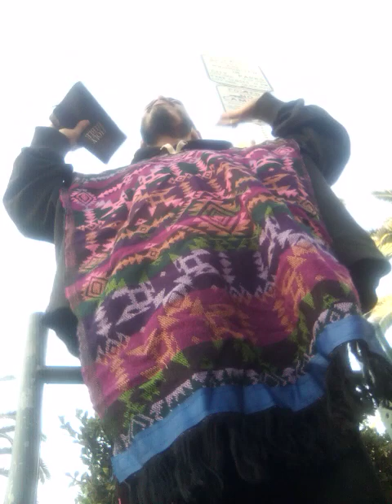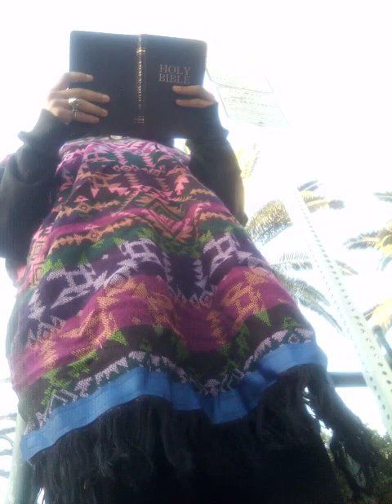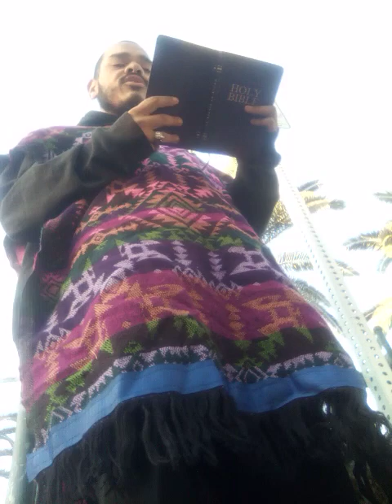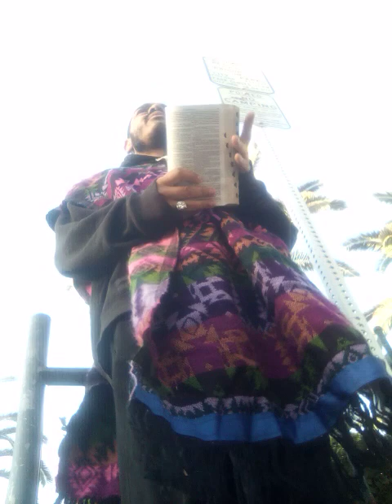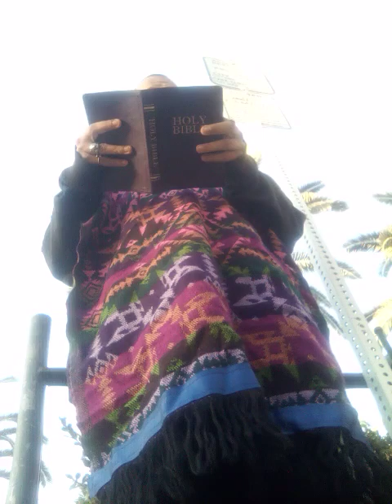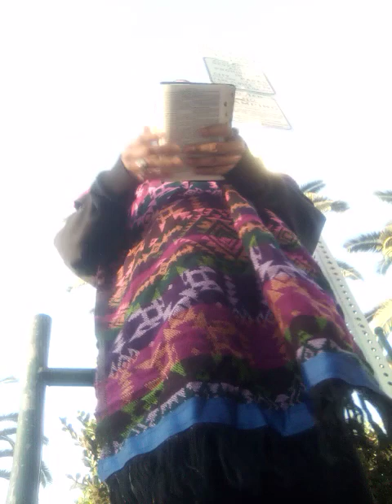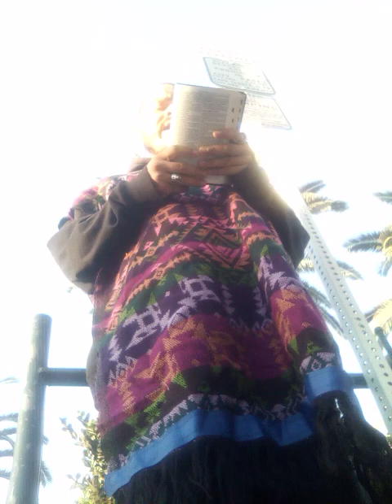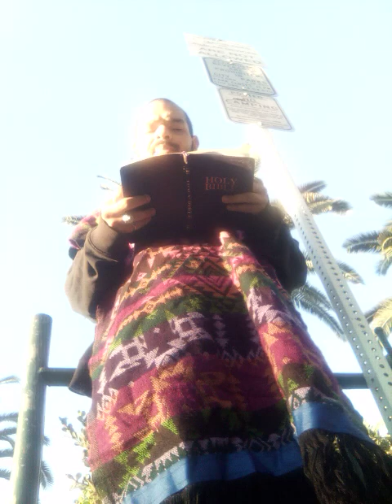Merced Israelite Street Preaching Pt.1